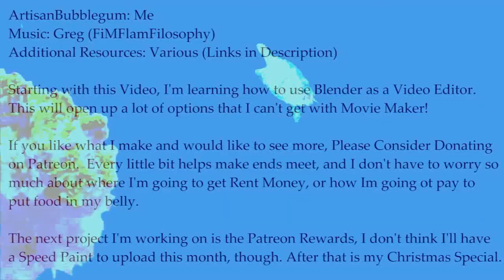Artisan Hour: 100 Candies!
Woah, that's a pretty long video there...

This channel.